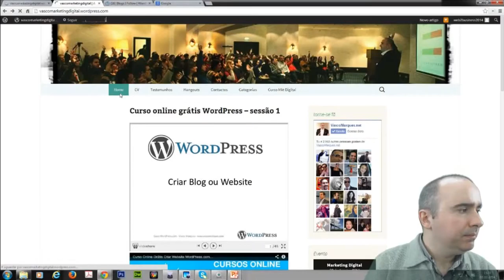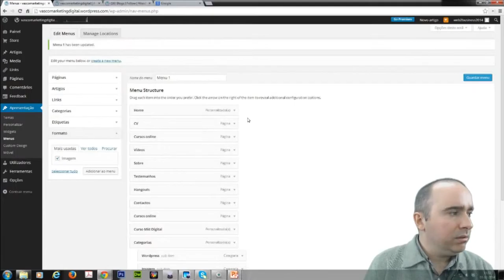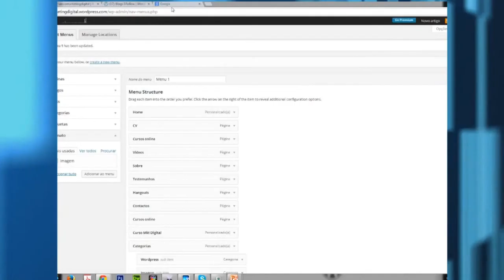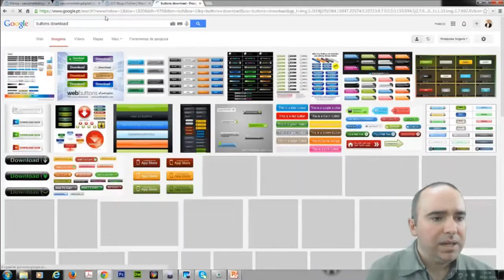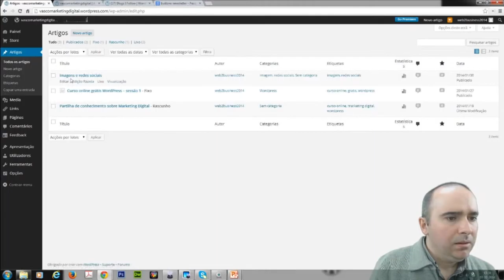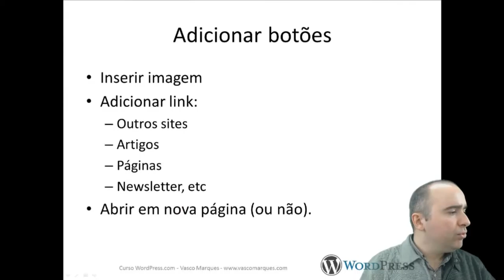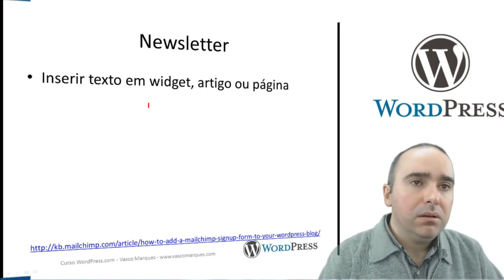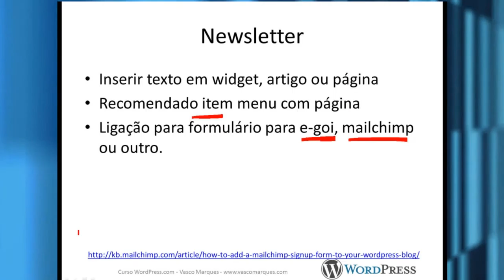Curso grátis wordpress com: Categorias, botões, newsletter (8/10)